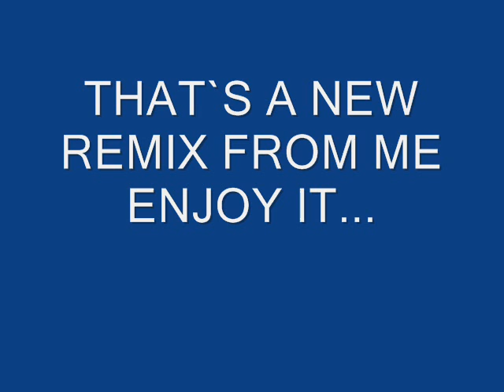YOU THING THAT WAS COOL --- MY NEW REMIX - DJ DON SALVA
Hier ein neuer Remix von mir!!! DJ DON SALVA